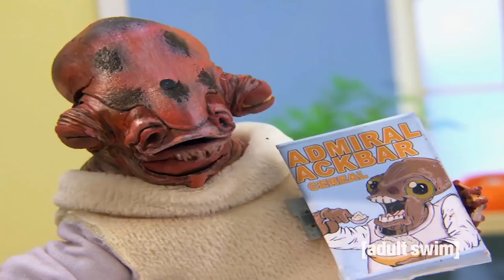Was DU über ADMIRAL ACKBAR noch NICHT WUSSTEST!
Admiral Ackbar Wackelkopf-Figur
💥ALLE MÖGLICHEN SPIELE DEUTLICH GÜNSTIGER BEI INSTANT GAMING (Werbung):
Es ist eine FALLE! - Admiral Gial Ackbar
Mein Mikrofon: